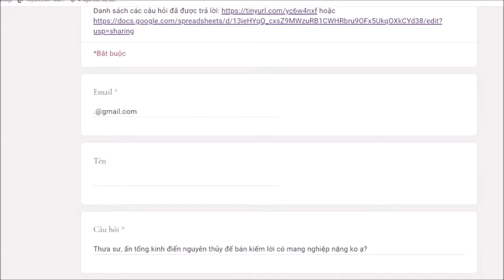491. In kinh bán kiếm lời có tạo nghiệp nặng không?